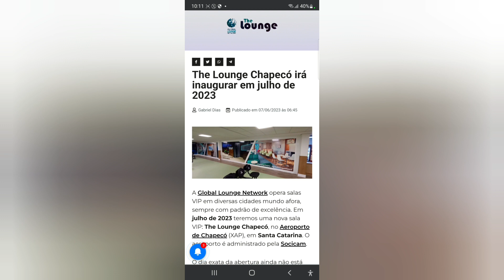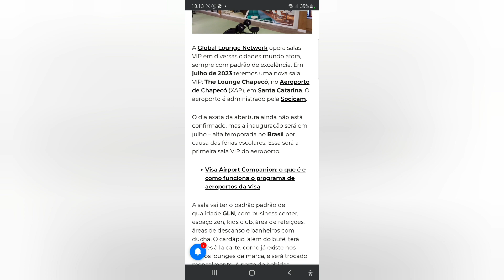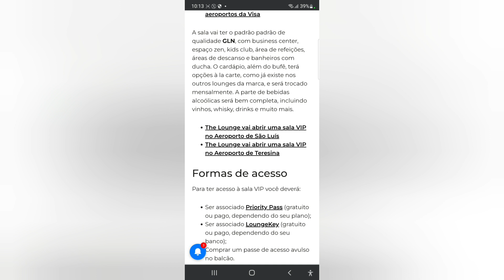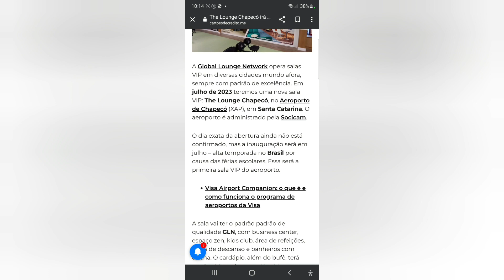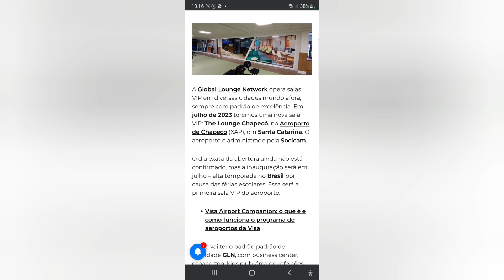The Lounge Chapecó irá inaugurar em julho😲